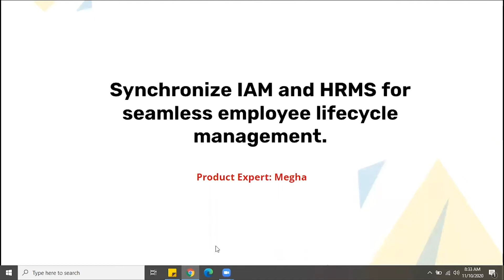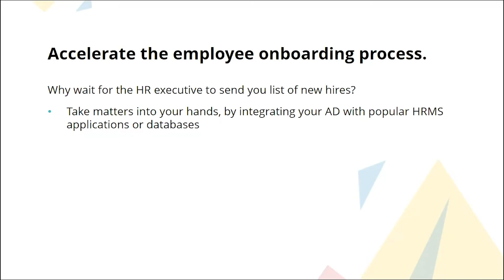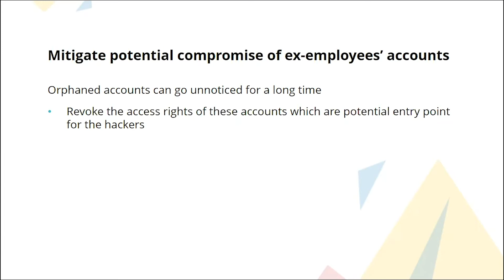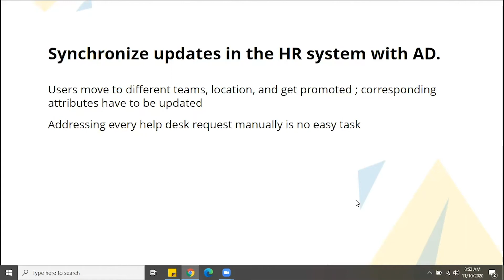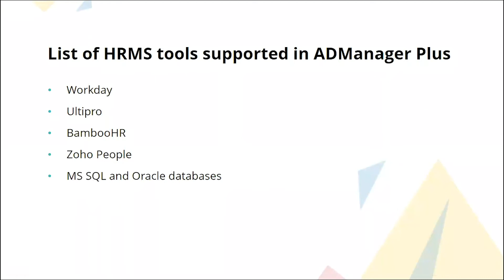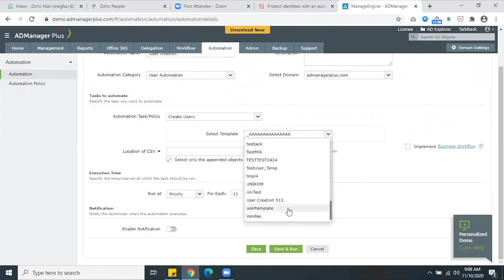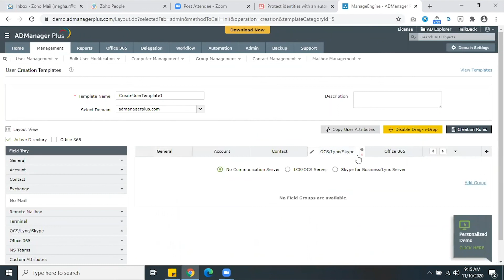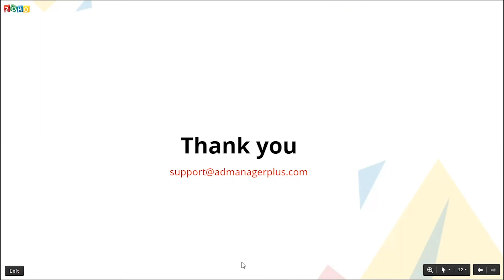Synchronize IAM and HRMS for seamless employee life cycle management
For IT administrators, it can be a challenge to work in tandem with HR to carry out activities like employee onboarding and offboarding. By unifying your Active Directory with enterprise human resource management system (HRMS) tools, you can effortlessly synchronize and protect employee data across platforms.

-Improve the efficiency of the hiring and offboarding process.
-Handle employee modifications in bulk.
-Eliminate dependency on HR teams.
-Align your business needs with IT processes.
-Automate the process to reduce data entry errors